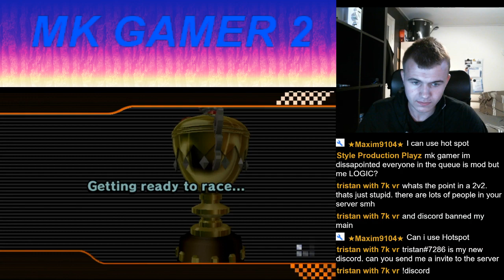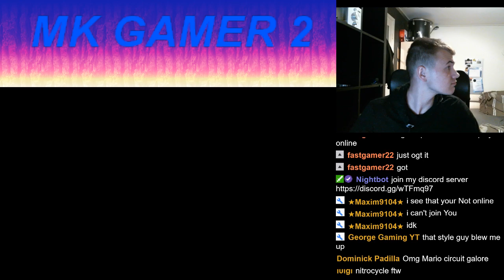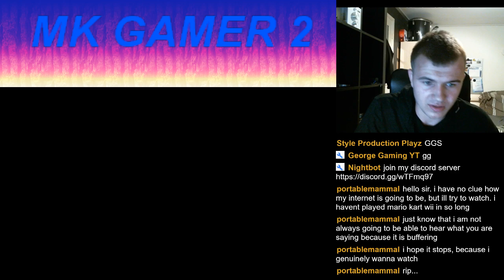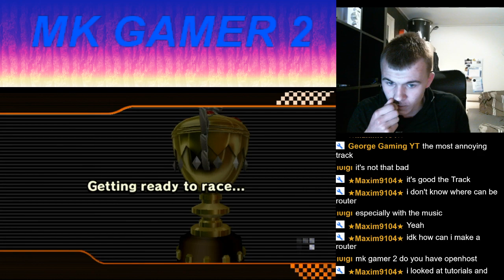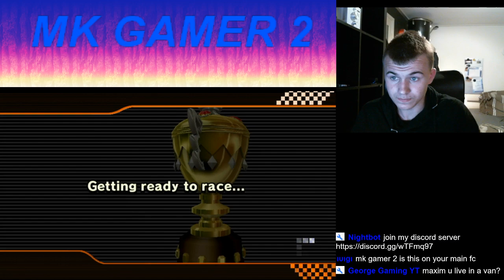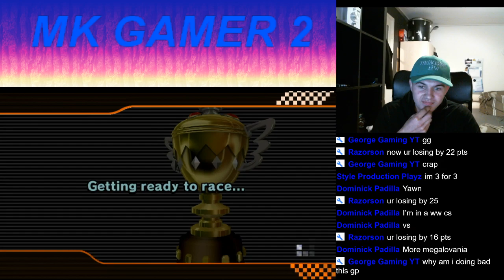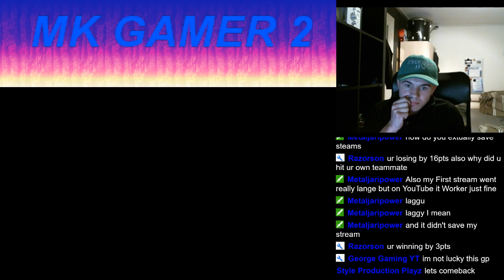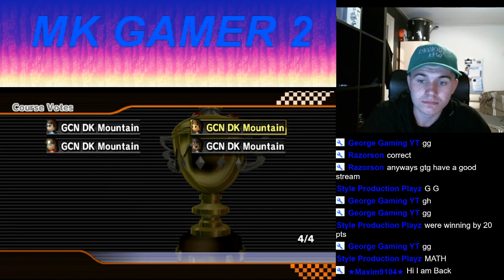Sneakster vs Jet Bubble clan wars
Rules
dont spam
dont ask for friend request
and dont be mean
commands
New command.!music_pack